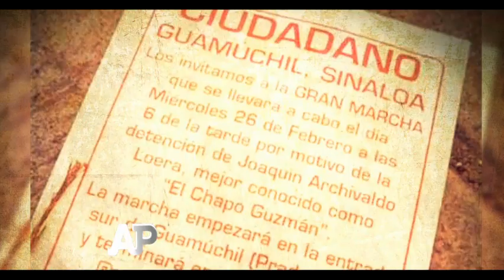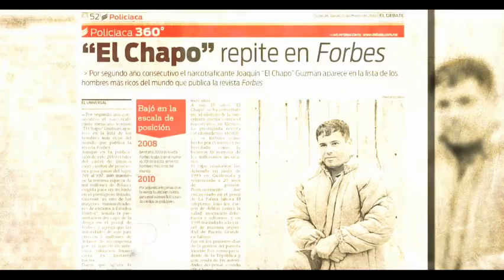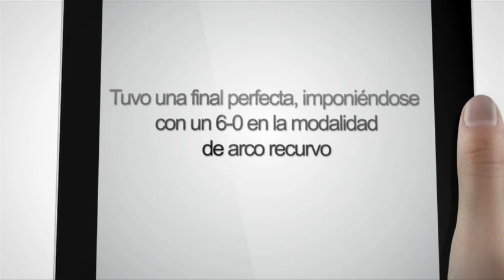08 03 2014 Chaponización Desde la Fe Bloque 1 7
Cayó el enemigo público número uno. La aprehensión de Joaquín Guzmán Loera, El Chapo, reveló cómo y de qué forma era protegido el criminal más buscado aquí y en Estados Unidos, país que desgranó alabanzas por la operación que asestó el golpe, "gracias a la coordinación entre agencias y policías de ambos países", según se dijo a la opinión pública.